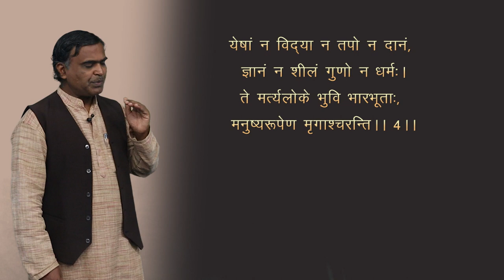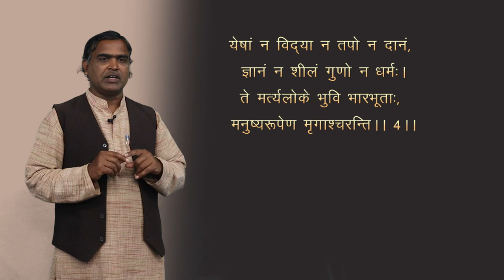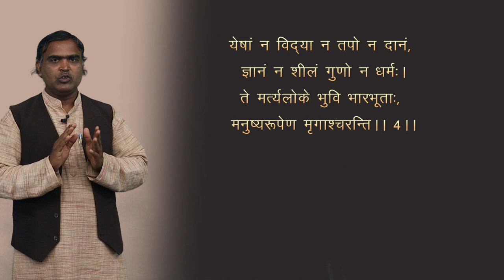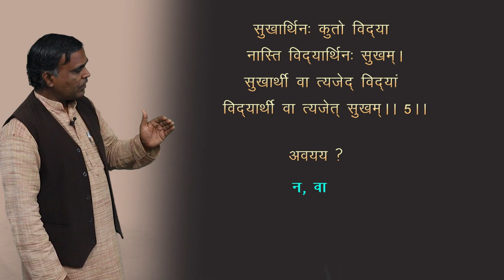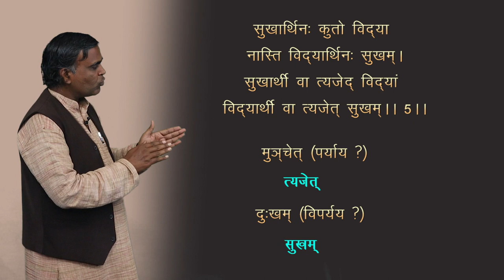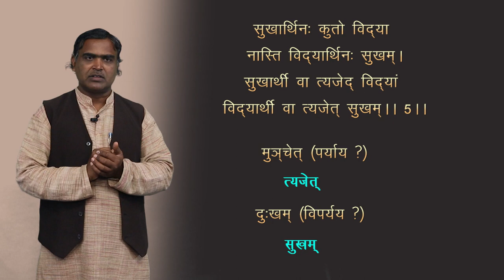CLASS 9th | SANSKRIT | SUBHASHITANI | सुभाषितानि | NEW